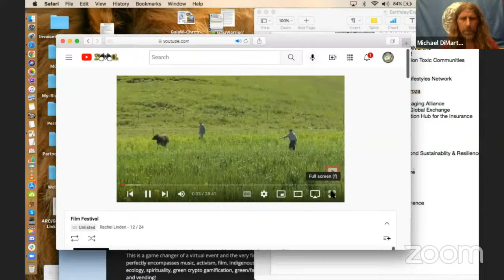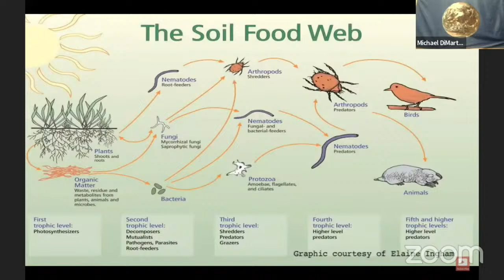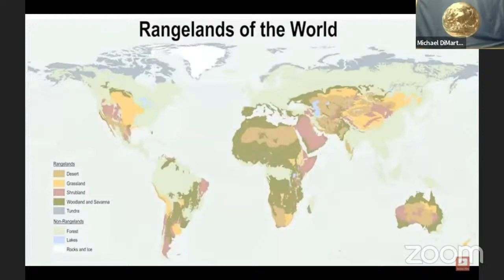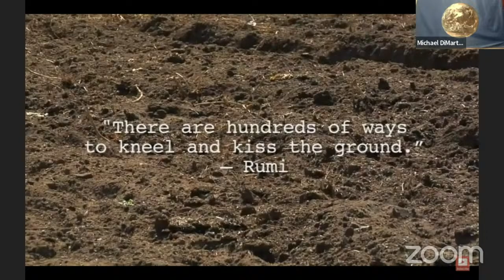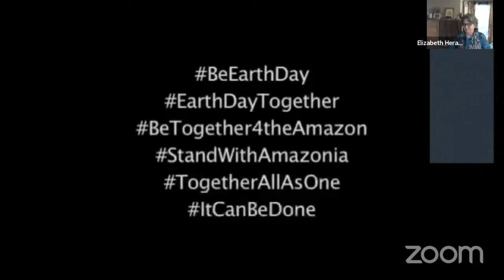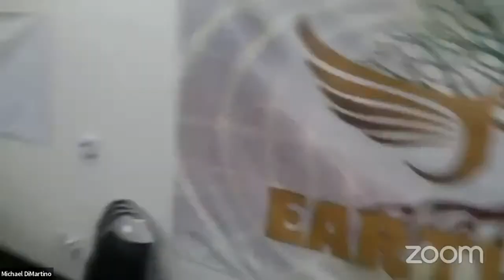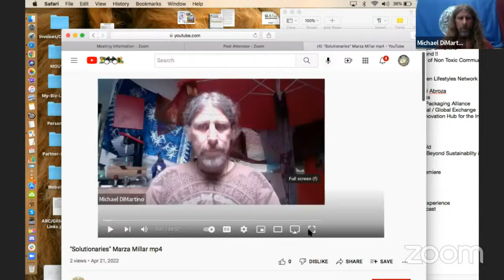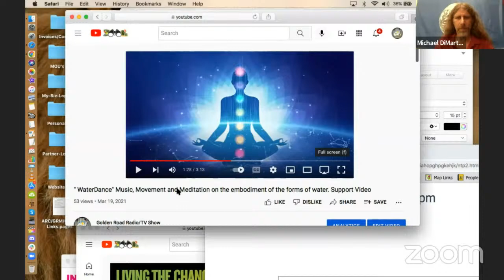EarthStock Expo 2022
Speakers, music and films about regenerative culture and solutions
EarthstockExpo.com